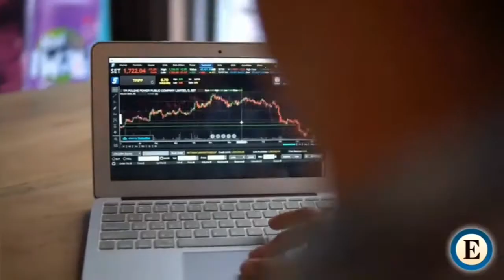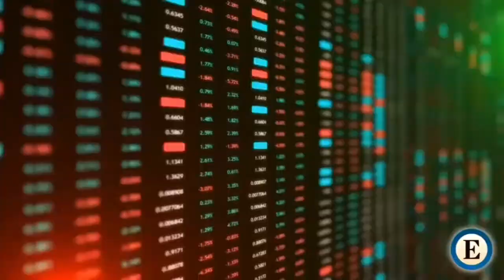BUONAPASQUA A TUTTI ; DEVI APRIRE QUESTO VIDEO POTREBBE CAMBIARE LA TUA VITA !!!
In questo canale parliamo di milan ❤🖤
Ma oggi no 😂

Questo è il mio pensiero, lasciate il vostro nei commenti.

Se ti piacciono le serie TV 📺, i film 🎬 , i videogiochi 🎮🕹 ed il mondo nerd 👓🆒️, questo è il canale giusto per te!!! 👇🏾👇🏾👇🏾